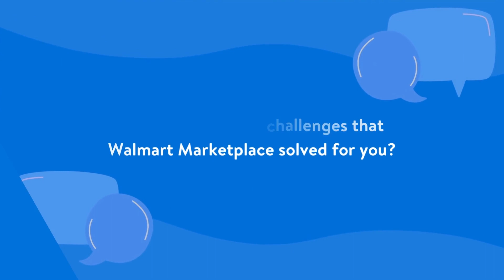Part 4: SJM Marketplace Ventures - How Walmart Marketplace helped solve our business challenges